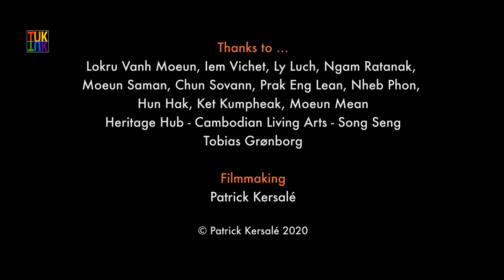Music and empathy. Pin peat ពិណពាទ្យ (Choeut Chhing ជើតឈិង). Lokru Vanh Moeun Band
Music and empathy
Why does such concentration appear on the faces of the musicians of this pin peat ensemble? This complex music consists of a polyphonic stratification of the same melody played differently by each instrument. In Cambodia, Buddhism is the state religion and empathy is one of its precepts. Here, musicians play and improvise interactively, taking into account the interpretation of others. The combination of individual play and collective listening is an empathetic musical practice.

Musique et empathie
Pourquoi une telle concentration se lit-elle sur le visage des musiciens de cet ensemble pin peat ? Cette musique complexe se compose d’une stratification polyphonique d’une même mélodie jouée différemment par chaque instrument. Au Cambodge, le bouddhisme est religion d’état et l’empathie fait partie de ses préceptes. Ici, les musiciens jouent et improvisent de manière interactive en tenant compte de l’interprétation des autres. La combinaison du jeu individuel et de l’écoute collective constitue une pratique musicale empathique.

Address / អាសយដ្ឋាន: Veal village, Chreav Commune, City/Province: Siem Reap / ភូមិវាល សង្កាត់ជ្រាវ ក្រុងសៀមរាប ខេត្តសៀមរាប
Band name / ឈ្មោះក្រុមភ្លេង: Lokru Vanh Moeun Band / ក្រុមភ្លេងលោកគ្រូ វ៉ាញ ម៉ឺន
Melody title / ឈ្មោះបទភ្លេង: Choeut Chhing - ជើតឈិង
Shooting date: November 5, 2017 / កាលបរិច្ឆេទថត៖ ថ្ងៃទី ៥ ខែវិច្ឆិកា ឆ្នាំ ២០១៧